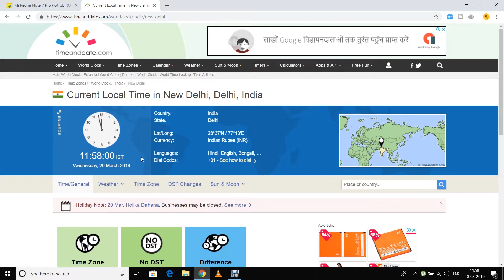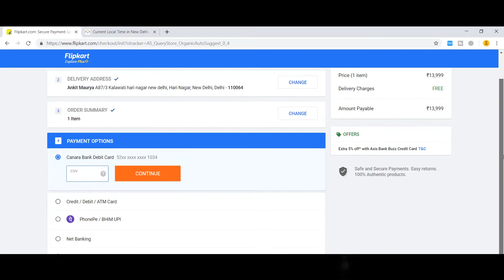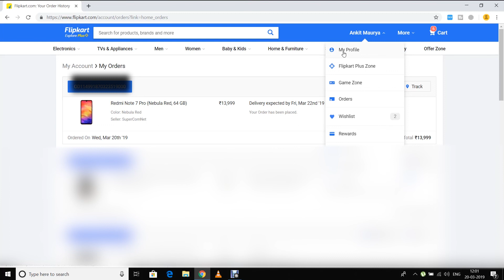Redmi note 7 Pro Booked On MI Flash Sale